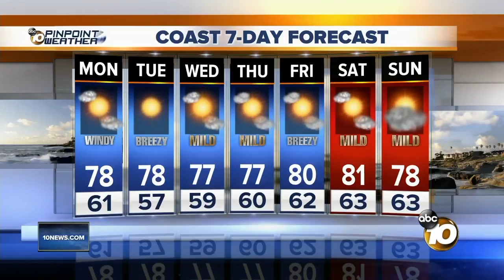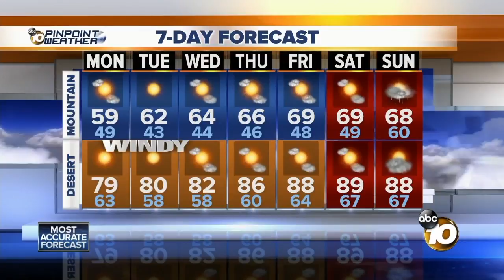10 News Latest Headlines | October 15, 12pm